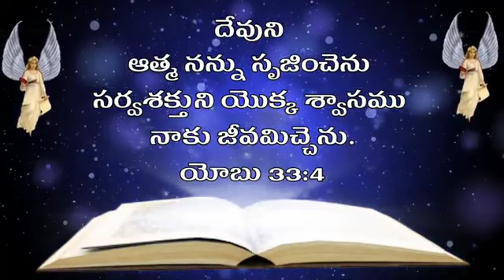27 September 2021